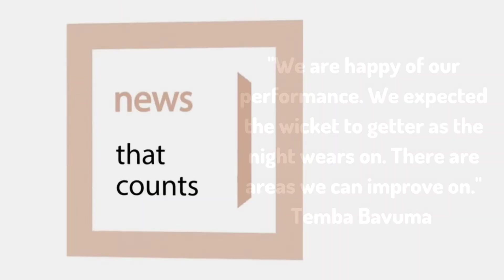Miller, Van Der Dussen Shine As South Africa Defeat India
Rassie van der Dussen and David Miller played knocks of 75 and 64 respectively as South Africa pulled off a heist to chase 212 against India in the first T20I of the five-match series on Thursday at Arun Jaitley Stadium in Delhi.